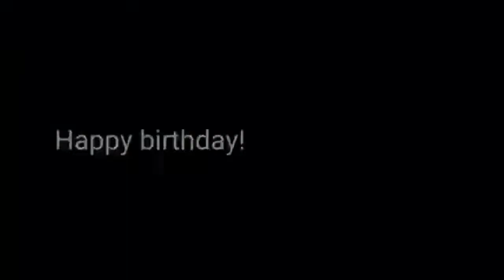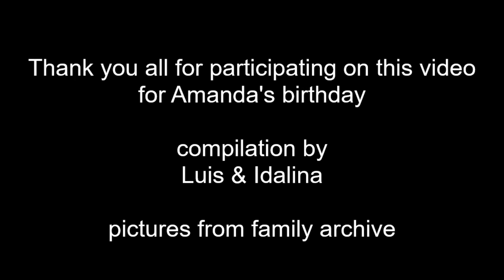amanda's birthday 2